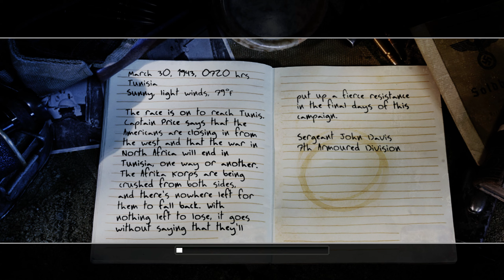Call of Duty 2 - Tunisia -9-